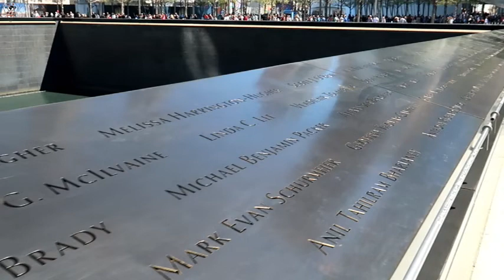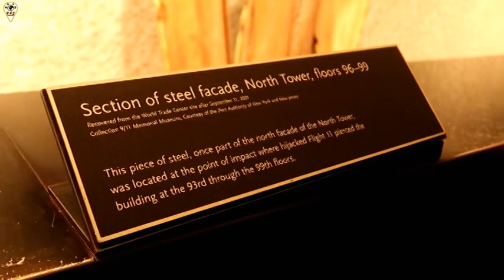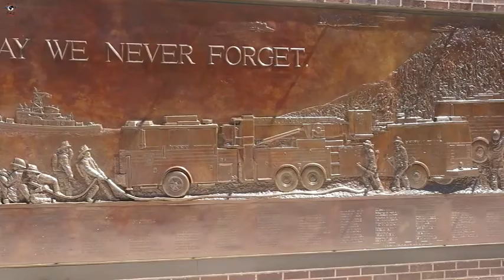911 Memorial Museum in New York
Remember those who lost their lives as a result of the terror attack on 9/11, with the two memorial reflecting pools on the exact spot where the Twin Towers once stood in New York.

Flowers have been left by loved once in memory, but the world will never forget that frightful day.

We take you on a walking tour of the 911 Memorial in New York.

OUR WISHLIST